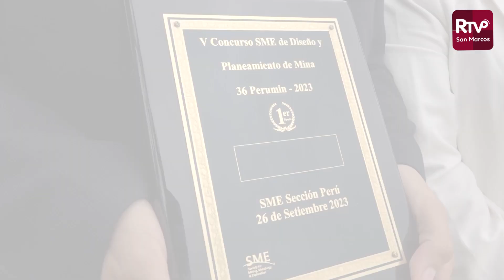🔴UNMSM Perumin 36: Sanmarquinos FIGMMG logran primer puesto en concurso realizado por cumbre minera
✅El talento de nuestros estudiantes sigue dejando en alto el nombre de la Decana de América. En esta ocasión, se trata de las escuelas de Ingeniería de Minas e Ingeniería Metalúrgica.

✅Fueron un grupo de alumnos de dichas escuelas quienes conforman la Society for Mining, Metallurgy and Exploration; equipo que obtuvo el primer lugar en un concurso realizado durante la cumbre minera Perumin 36.

✅Conozcamos a los integrantes de este grupo quienes a continuación nos cuentan todo sobre este nuevo logro para nuestra universidad.